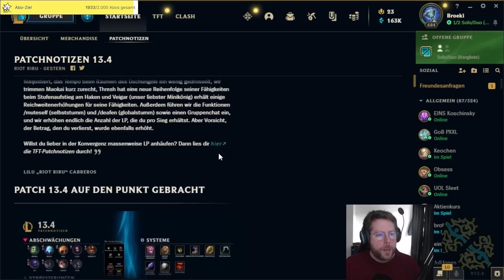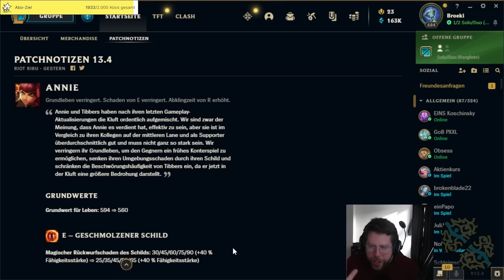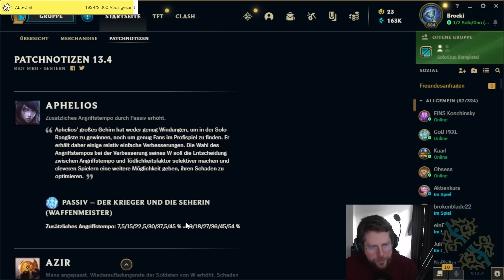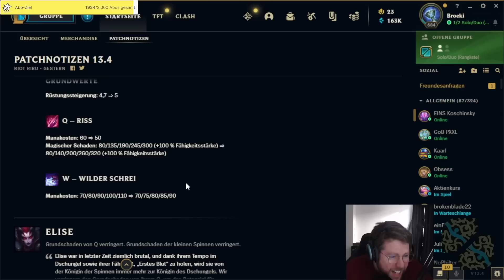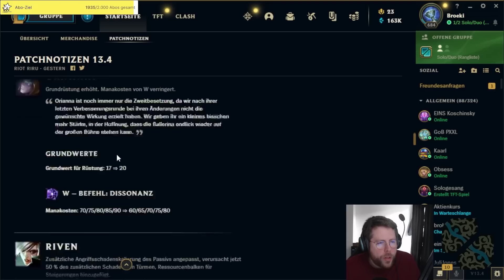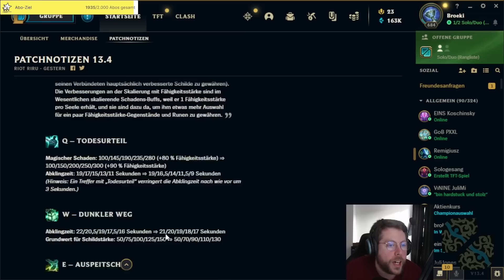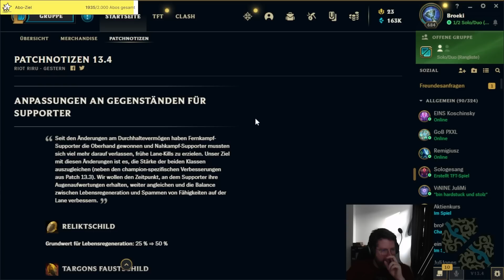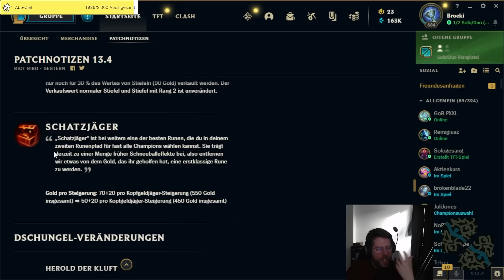SO EIN SCHMUTZ!! WAS SOLL DAS?! [HONEST PATCHNOTES 13.04]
SOCIAL MEDIA!